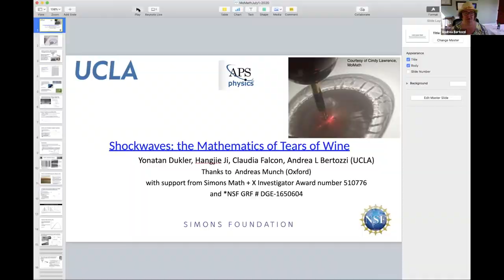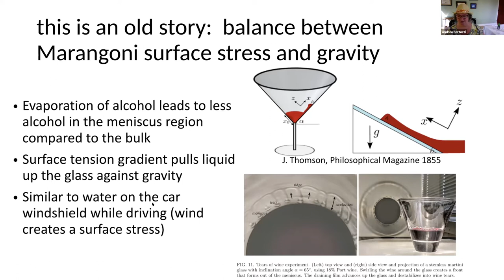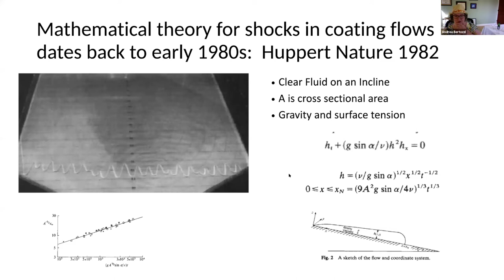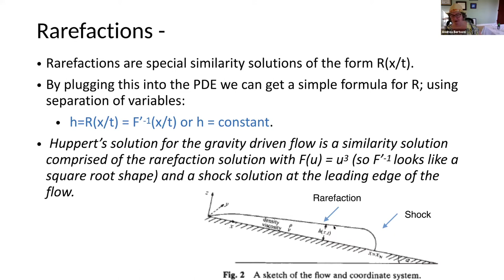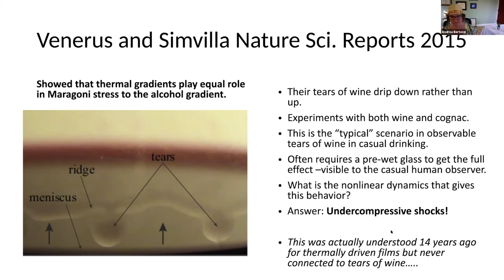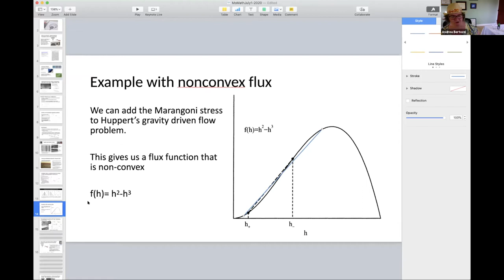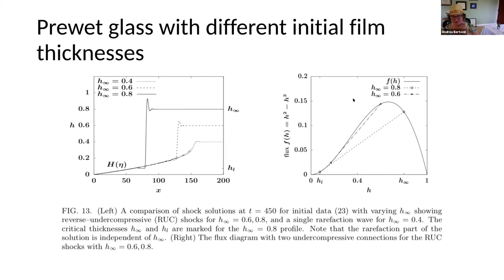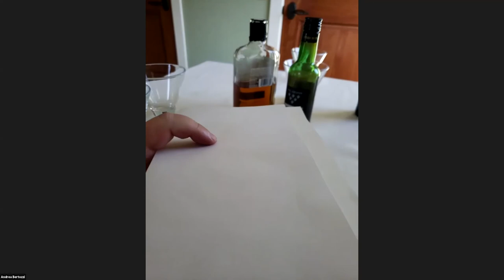Math Encounters — Online: “Shockwaves: the Mathematics of Tears of Wine”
Sit back and relax with a glass of wine (alcoholic or not), and learn something new as Andrea Bertozzi illustrates the mathematics behind the little shock waves going through your vessel of vino, creating a weepy pattern of “wine tears” on the inside of your glass!  Special introduction by Krešimir Penavić of Clai Winery.